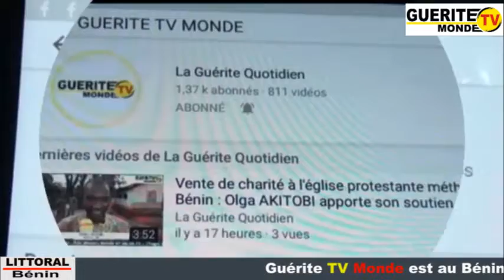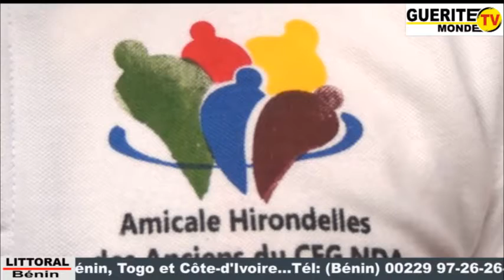Don de Coeur-Décembre 2019: L'association Amicale Hirondelles sacrifie à la tradition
Les bras chargés de vêtements, de jouets et de vivres, les membres de l'association Amicale Hirondelles se sont rendus à l'Orphelinat de l'Immaculée Conception de Zogbohouè, jeudi 26 décembre 2019. Cette action annonce la célébration de la 4ème édition du printemps de ladite Amicale qui aura lieu samedi 28 décembre 2019. Reportage...